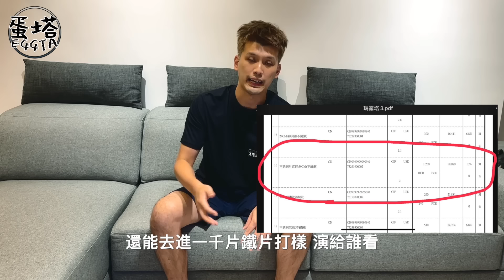【踢爆】釐清拼鮮與烏鴉！到底誰在轉移焦點？目的是什麼？【蛋塔】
第一次世界網紅大戰

【🔥抽獎活動】
影片片尾不定時抽獎🤘記得看到最後喔！
唯典客私廚套餐、牛排、龍蝦、螃蟹不等😎
🔻凡下方留言 & 有追蹤蛋塔IG者，就有機會抽到喔~